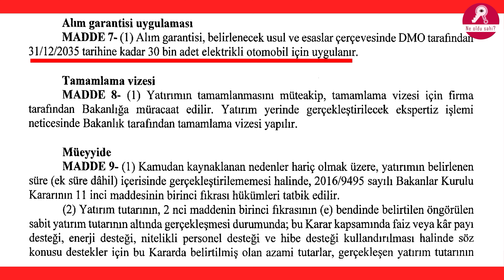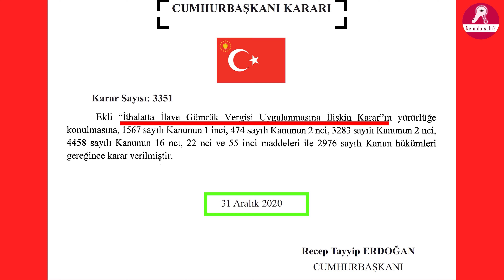Çin'den İthal Elektrikli Arabalara Koyulan Vergiler Togg'u Koruyabilecek mi? Togg'a Devlet Desteği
Togg zararına mı satılıyor, Togg'a sağlanan devlet desteği ne, Togg milli mi, Togg montaj mı, Togg fabrikasında üretim yapılıyor mu, Togg'un yabancı hissedarı var mı, Togg motorunu kim üretiyor, Togg bataryasını kimden alıyor, Togg'un GSYİH'e ve cari dengemize etkisi nasıl olacak, Togg'un şarj maliyeti ne kadar, Togg'un bataryası bitince yenisi kaça patlayacak, Togg rakipleri karşısında başarılı olabilecek mi,  Togg üretiminin ne kadarı milli ne kadarı yabancı ne kadarı ithal, Togg motorunu kendi üretemez mi, Togg bataryasını neden ASPİLSAN’a yaptırmadılar, Togg iç ve dış pazarda başarılı olabilecek mi, herkesin arabası herkesin Togg'u olacak mı, şehir içi ve dışında şarj maliyeti avantaj getirecek mi, Togg'un servis desteği sorunu çözülebilecek mi gibi pek çok sorunun cevaplarını bulmaya çalıştık bu videomuzda.

Hakkında farklı görüşlere sahip olsak da eminiz ki pek çoğumuz Togg’a sadece bir özel sektör girişiminden daha ziyade milli bir proje gözüyle bakıyoruz ve tam da bunun için önemsiyoruz Togg'u . İşte bu nedenle bu videomuzda Togg’ü tüm yönleriyle irdeledik.

Videolarımız dışındaki paylaşımlarımız için Twitter ve İnstagram hesaplarımızı da takip edebilirsiniz.

Ülkemizden ve dünyadan unuttuklarımızı hatırlatmak, gençlerimizi ise hiç bilmedikleri bu konulardan haberdar etmek maksadıyla hazırladığımız videolarımızın daha çok izlenmesini istiyorsanız, abone olmayı, beğendiklerinize like atmayı, linklerini paylaşmayı, yorumlar kısmında görüşlerinizi ve yeni video önerilerinizi belirtmeyi unutmayın lütfen.

- Çin cehennem kamplarının ve Uygur Soykırımının detayları ile Çin'e neden engel olunamadığını anlatığımız videolarımızı bu oynatma listesi altıdında bulabilirsiniz

Telif hakları kapsamında, videolarımızda kullandığımız atıf gerektiren görseller ile müzikler video sonunda belirtilmiştir. (Bu videoada bulunmamaktadır.)